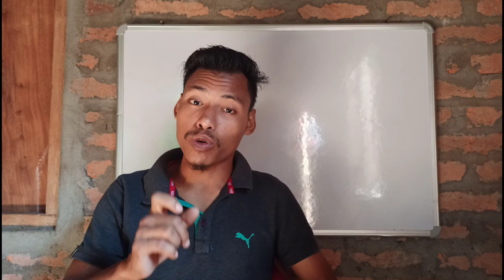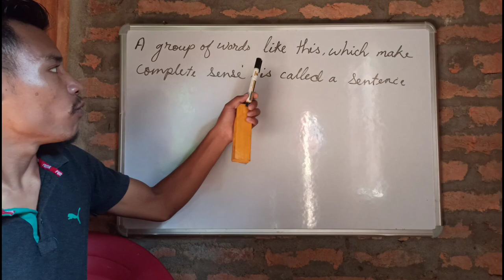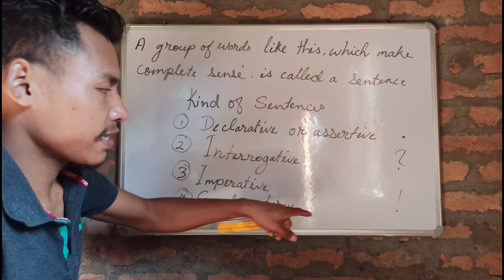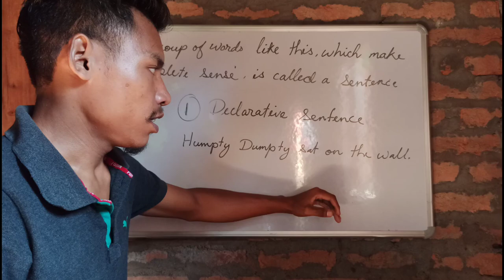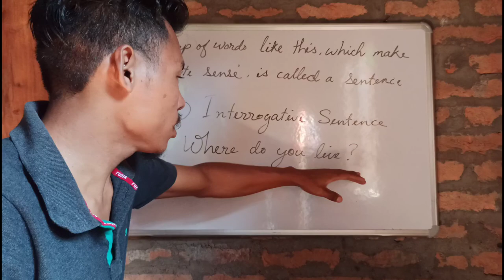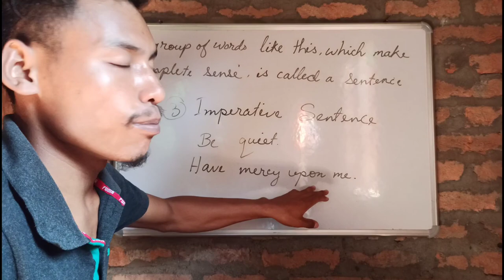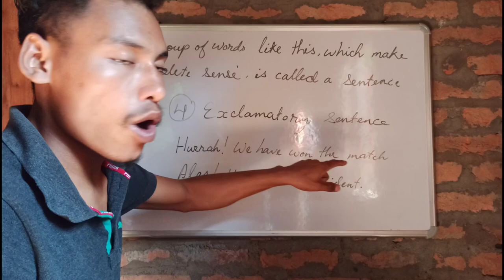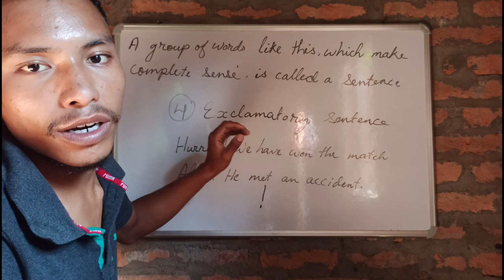Basic English Grammar | Sentence & it's kinds | Garo-chi name talatgipa.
lesson1-english-grammar#